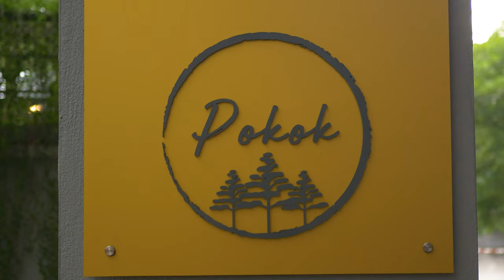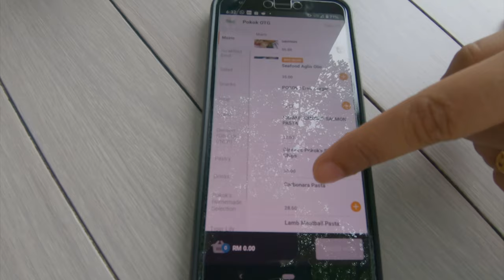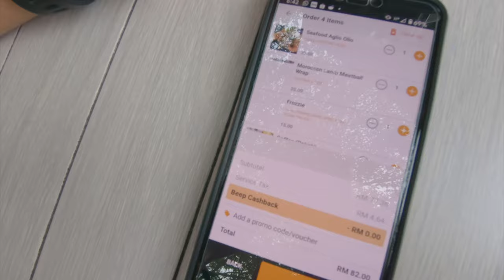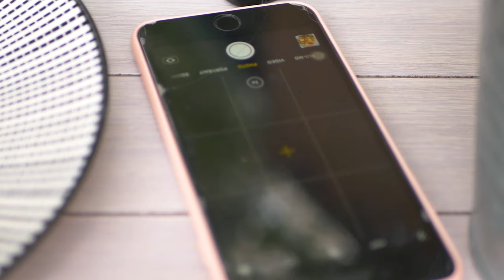Kafe MENARIK bertemakan Rumah Kaca | Pokok KL Glasshouse Cafe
Pokok KL Glasshouse Cafe. Inspired by the concept of a greenhouse, the cafe is bright with natural lighting thanks to their glass walls. Vines and plants hanging in the cafe to provide that refreshing feel inside. Kos  MYR90 untuk dua orang (lebih kurang)

⚙️ My Camping | Mengopi Coffee | Camera Gear

(Camping | Hiking | Outdoor)
(Travel | Food Hunter | Mengopi Coffee)
Time Line Kafe Rumah Kaca
Cafe Pokok KL

0:00 Teaser Cafe Pokok KL
0:05 RR HCT Intro
0:28 Rumah Kaca Kafe Pokok KL
1:05 Ruang Luar (Outdoor Dining Area)
1:15 Menu & Ordering system
2:55 Moroccan Lamb Meatball W rap
3:15 Seafood Aglio Olio
3:24 Jom Makan
3:30 Mukbang Time
7:13 Pokok KL Review
7:33 Jangan lupa Subscribe RRJJCM 💓, Like, Tekan Loceng 🔔 & Tinggalkan Komen anda dibawah